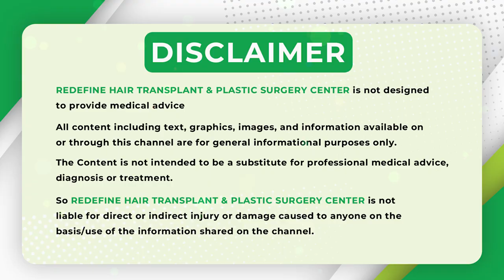How to Increase Breast Size and Tightness || Breast Implant Surgery in Telugu || Breast Augmentation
How to Increase Breast Size and Tightness || Breast Implant Surgery Telugu || Breast Augmentation || ReDefine Channel

Increase Breast Size:

1. Massage: Gently massage breasts with circular motions to stimulate growth.
2. Exercise: Push-ups, chest presses, and shoulder rolls target pectoral muscles.
3. Diet: Eat foods rich in estrogen like soy, flaxseeds, and fermented foods.
4. Herbs: Fenugreek, saw palmetto, and fennel seeds may promote growth.

Tighten Breasts:

1. Exercise: Push-ups, chest presses, and shoulder rolls firm pectoral muscles.
2. Massage: Gently massage breasts with upward strokes to lift and firm.
3. Good Bra Support: Wear a well-fitting bra to reduce sagging.
4. Posture: Maintain good posture to reduce breast strain.

Remember, individual results may vary, and it's essential to have realistic expectations.

Address:
Kothapet:
3rd Floor, Axis Bank Building, Beside OMNI Hospital,

Gachibowli:
3rd Floor, Millennium Square, Above Ratnadeep Supermarket,

Kukatpally:
1st Floor, Kapil Complex, 21/A, Vasanth Nagar Road, KPHP Phase 6, Kukatpally, Hyderabad, Telangana 500072